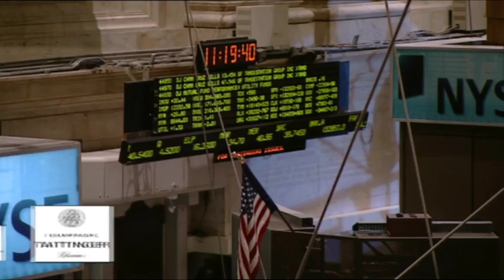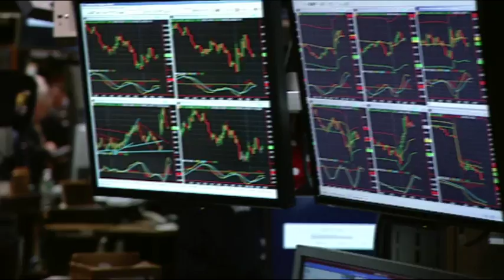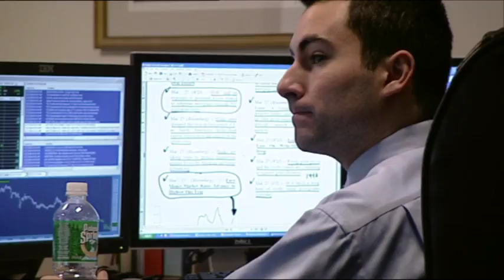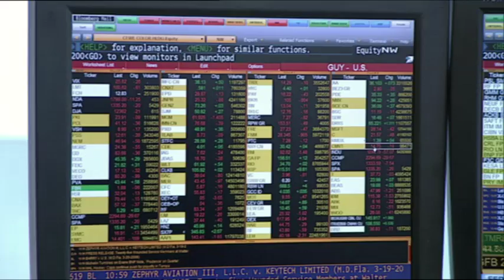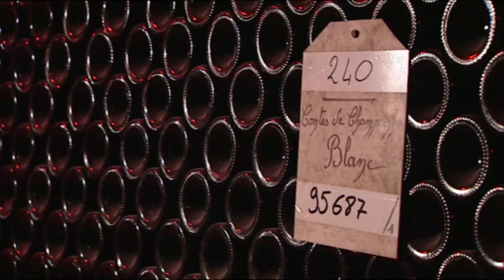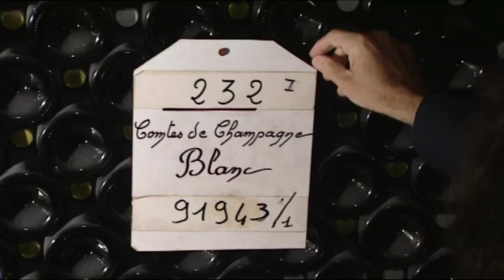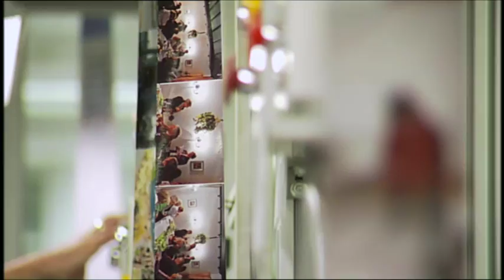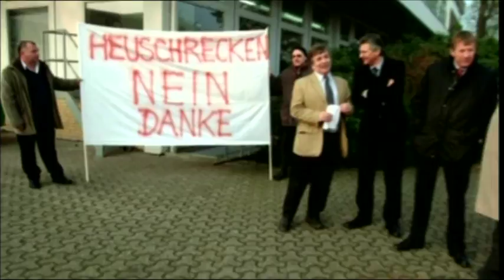Mit Charme und Dollars - Ein Kapitalist macht Beute (2008)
Guy Wyser-Pratte ist ein moderner amerikanischer Investor. Die Journalistin Carmen Butta, die auch für das Hamburger Nachrichtenmagazin "Der Spiegel" arbeitet, hat den in Frankreich geborenen und von New York aus operierenden "Firmenjäger" durch Europa begleitet. Der selbst ernannte Interessenvertreter der Aktionäre hat sich auf eine Akquisitionstour durch die Alte Welt gemacht.

Ein Film von Carmen Butta

Als "Heuschrecke" mag sich der amerikanische Investor Guy Wyser-Pratt nicht sehen, im Gegenteil: "Es gibt viele unterbewertete Unternehmen in Europa. Und der Versuch, sie zu mehr Wert in Form von Dividenden oder Marktpreis zu treiben, ist ethisch und verantwortungsvoll," sagt der selbst ernannte Interessenvertreter der Aktionäre. In mehr als 40 deutsche und französische Firmen hat sich Wyser-Pratt bisher eingekauft, häufig nur für ein paar Monate, manchmal Jahre.
Seine zumindest für ihn und andere Aktionäre lukrative Strategie klingt einfach. Mit einem geringen Aktienanteil steigt Wyser-Pratt in von ihm und seinen Beratern als unterbewertet beurteilte Firmen ein, sichert sich durch Koalitionen mit Anteilseignern die Mehrheit der Stimmen, sorgt für einen Wechsel im Management und für eine mehr Rendite bringende Unternehmensführung. Das Ziel ist die Steigerung des Aktienwertes.
Mit nur zwölf Mitarbeitern und einem kleinen Kreis von Informanten ist der vom Erfolg verwöhnte Investor ständig auf der Suche nach attraktiven Anlageobjekten. Wenn der ehemalige Offizier des US-Marine-Korps seine Strategie beschreibt, klingt das fast wie bei den Gebrüdern Grimm: "Eigentlich spiele ich die Rolle eines Flötenspielers, des Rattenfängers von Hameln. Ich sammle die Aktionäre hinter mir, damit sie verlangen: Jetzt ist es genug! Es ist Zeit, an uns zu denken. Wir besitzen eine Stahlfaust, die allerdings in einem Samthandschuh steckt. Wir bemühen uns zuerst um Harmonie und versuchen auf freundliche Weise, die Manager von einem Wechsel zu überzeugen, den wir für richtig halten. Wenn aber nach einer Weile nichts passiert, streifen wir den Handschuh ab."